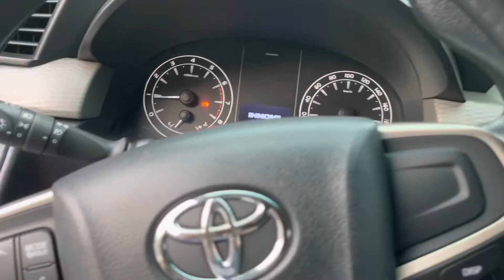23/9 INNOVA HIỆN ĐANG RẤT NHIỀU XE ĐẸP, XE SẴN ĐỔ XĂNG LĂN BÁNH LH 0389726738